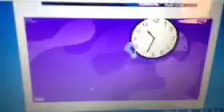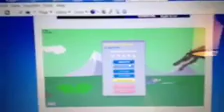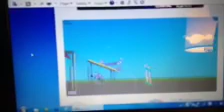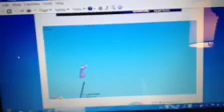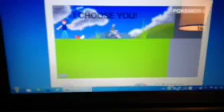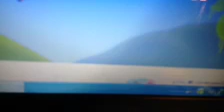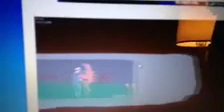HAPPY WHEELS #1 WHEEL POPPING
Happy LOL